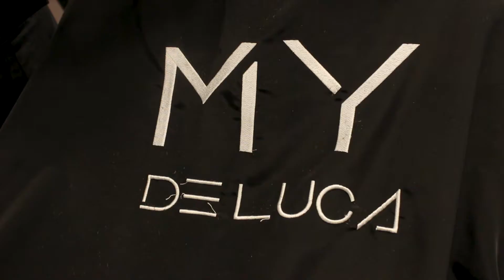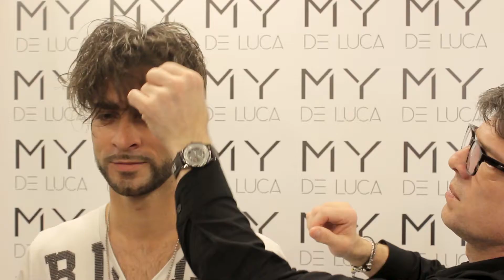MY DE LUCA | Metrosexual Hairstyle New look for the modern urban man